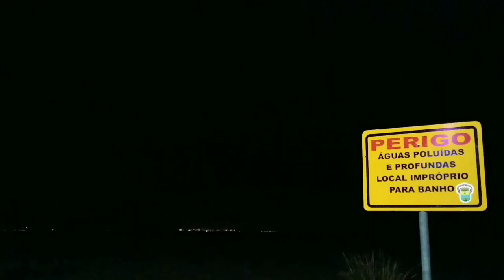Tempestade vista da orla do Guaíba (em slow motion)